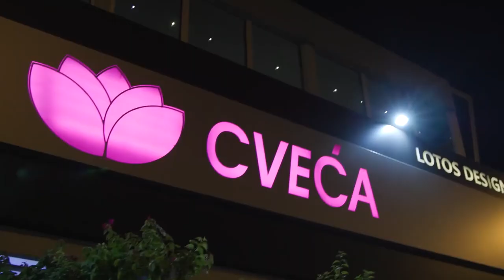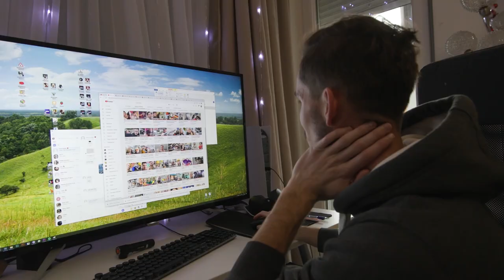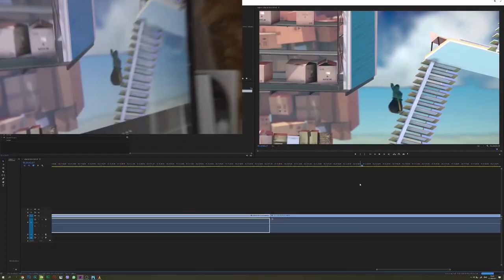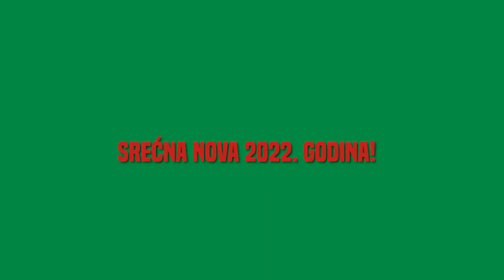Najbolji Trenuci iz 2021